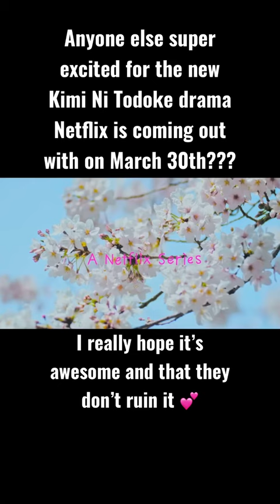Kimi Ni Todoke is on Netflix!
Kimi No Todoke is such a beautiful anime,  and now they are even rebooting the live action version! Not only do the characters learn to love others but they learn to love themselves.

If you like Kimi No Todoke and Motivational’s check out my video below!